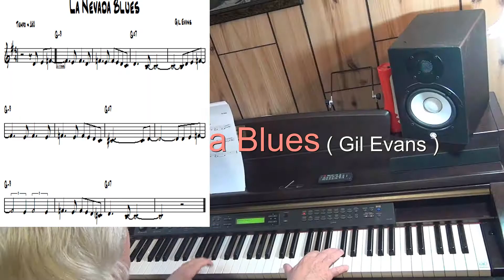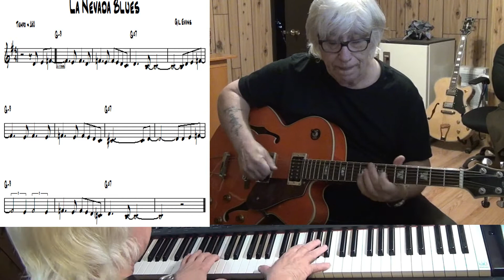La Nevada Blues - Jazz guitar & piano cover ( Gil Evans )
written Gil Evans - improvisation guitar Wiched & piano Yamaha CLP 270